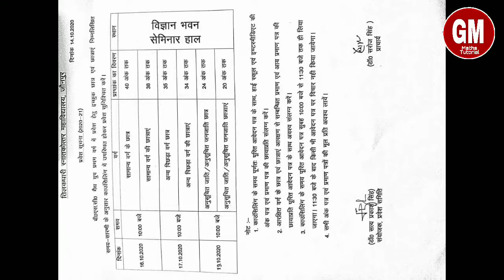TD College Jaunpur Entrance B.Sc Math Cutoff